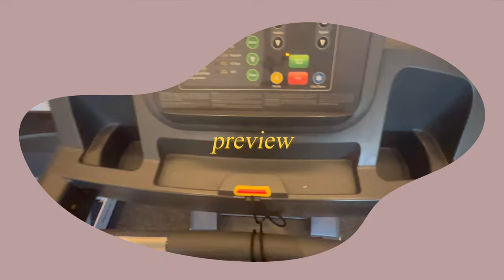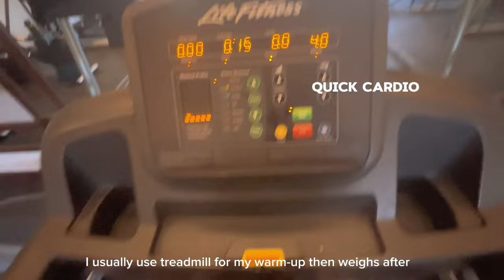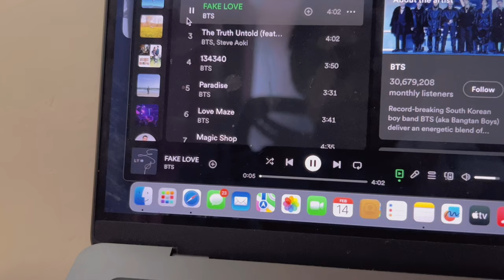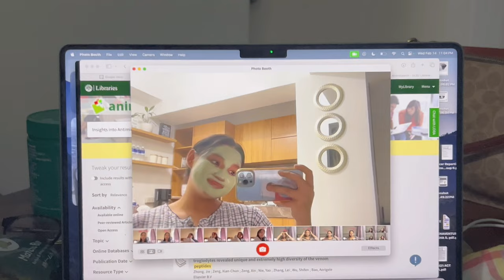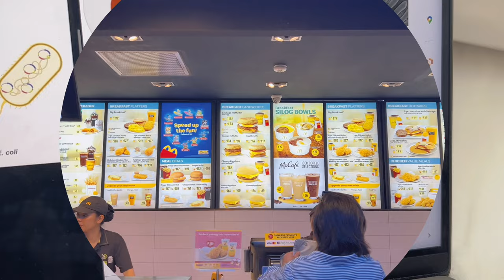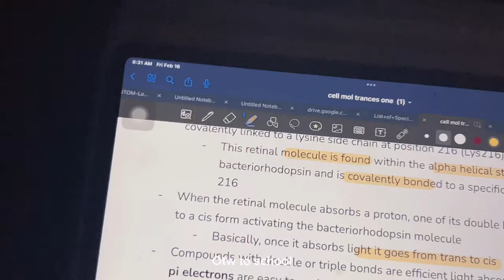Univ vlog👩‍💻 DLSU | biomed life👩‍🔬, lots of studying 📚, quick Tagaytay trip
Hello, everyone! I'm back, Krisha here, with another university vlog after a considerable break huhu. Balancing everything on my plate led me to take a break from vlogging, but now I'm excited to dive back into it! I hope u enjoy!

Instragram — @caffeinatedmlk

⛱Faq’s 🙇‍♀️

Age — 20
Where you from  — Philippines
Course —3rd year  BS Biology major in Medical
Editor — VLLO, Meitu
Thumbnail — Canva

Storage — 256gb
Model — Ipad pro m1 2021

🎧 Music